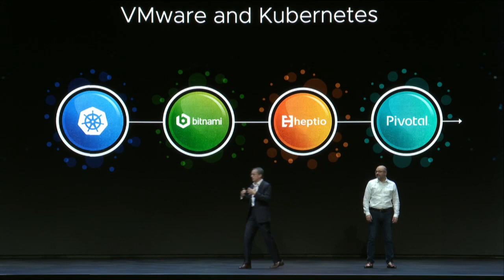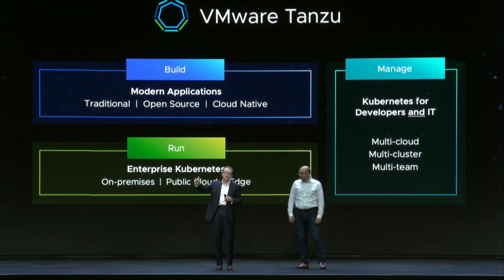VMware Tanzu Overview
With VMware Tanzu you can:
1) BUILD modern applications
2) RUN Kubernetes consistently across environments
3) MANAGE it all from a single point of control